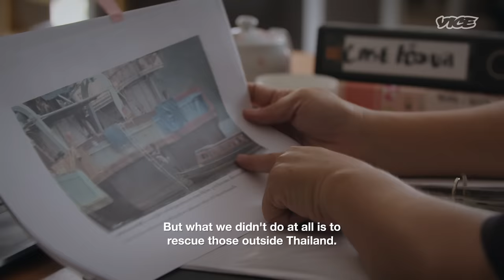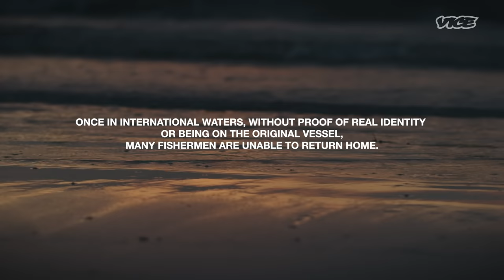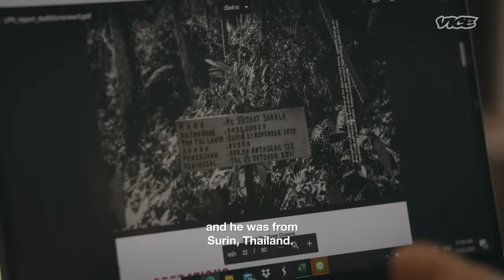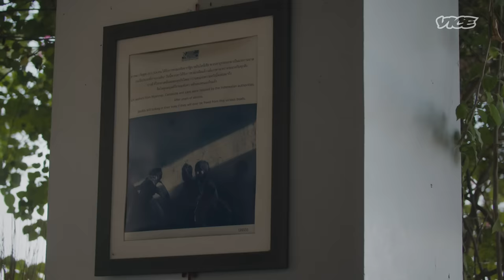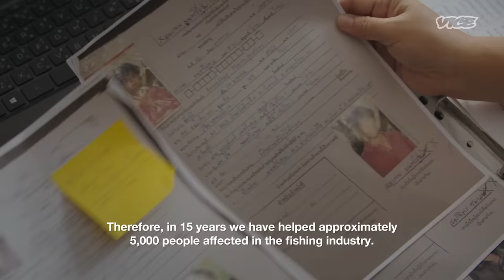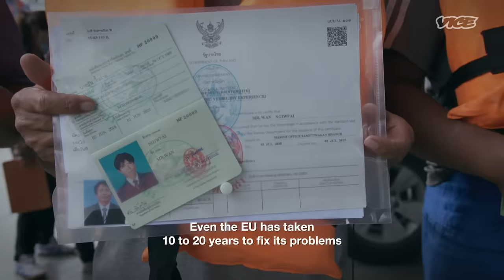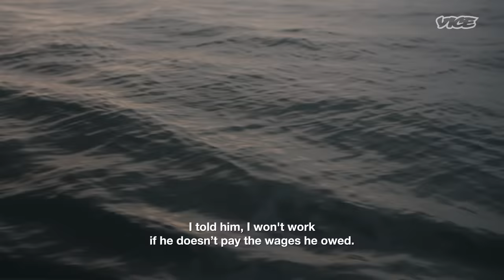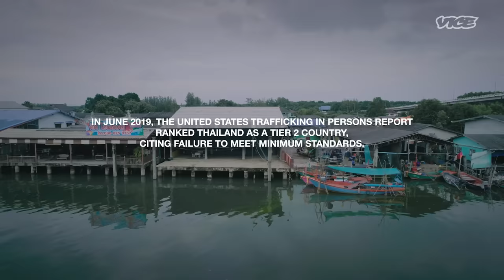Modern Day Slaves of Thailand | Open Secrets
Open Secrets is a documentary series that looks at just this—secrets lived out in the open, things everyone knows about, but no one will talk about—until that moment when it becomes fully exposed to the world. Each episode visits a different country, looking at a single secret and exploring why the issue remained a secret for years despite existing out in the open.

What has allowed these secrets to fester in the open for so long? For some, the reason is a risk, that blowing the whistle can be deadly. For others, it’s a privilege, that they benefited from the secret staying such for too long.

This series is about the insurmountable control those in the corridors of power have in societies—till someone decides to risk it all to take them head-on.